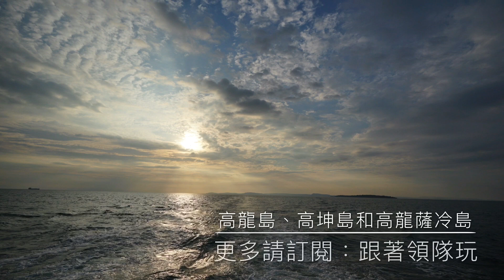【柬埔寨深度六天五夜】第二天：西港-跳島高龍三島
柬埔寨不是只有吳哥窟，《紐約海峽》雜誌列為世界上最美的10個海灘，以及世界上最值得旅遊的45個目的地的，高龍島(Koh Rong island)、高坤島(Koh Koun)和高龍撒冷島(Koh Rong Sanloem)，你怎能錯過！